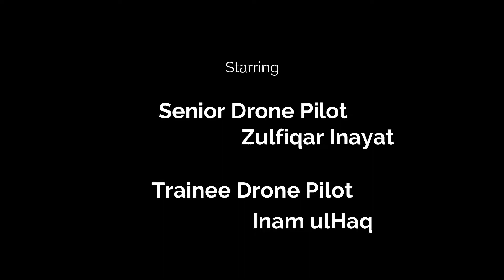Drone test flight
We all want to be better at something. After all, self-improvement is necessary to getting ahead.